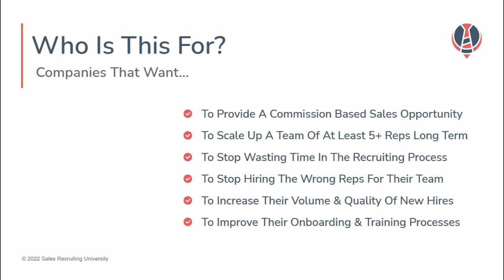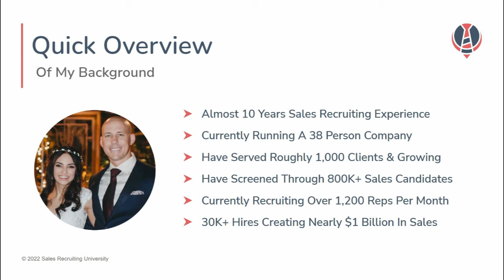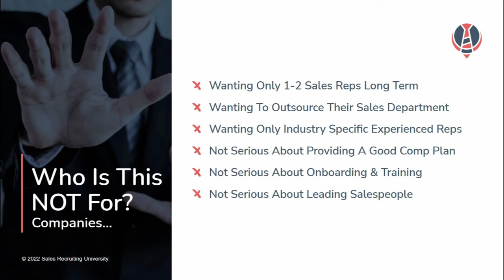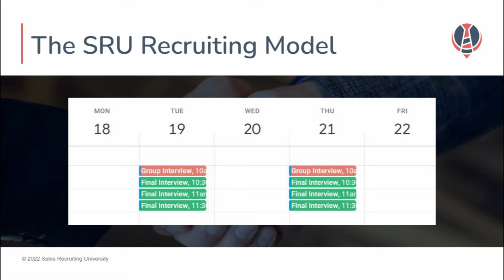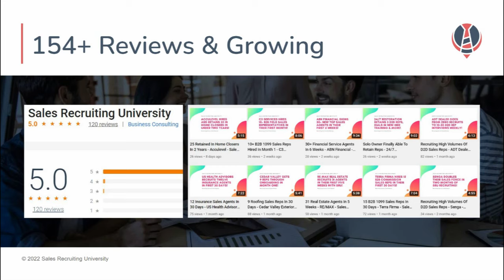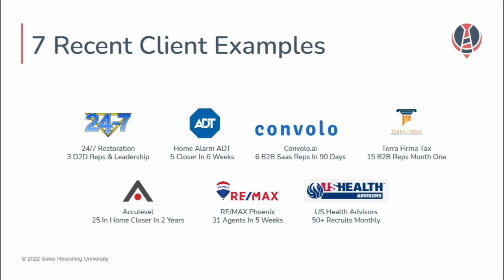Sales Recruiting University Overview